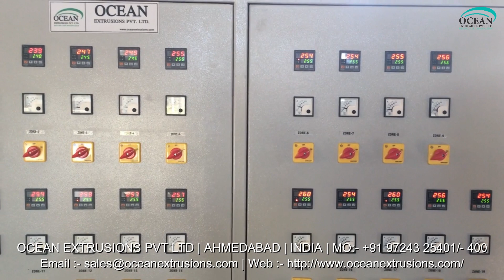Air Bubble Sheet Plant in India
Air Bubble Sheet Plant Manufacturer Ocean Extrusions Pvt Ltd